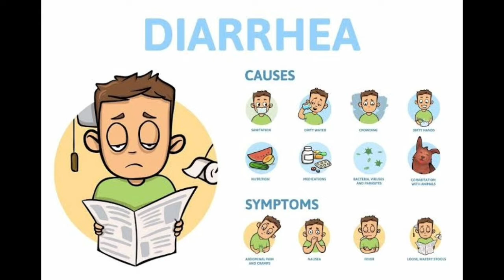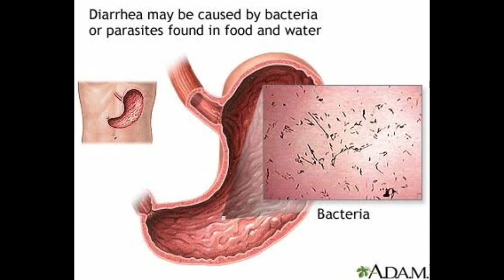ডায়রিয়া || উদরাময় || diarrhea || bengali || home remedies for diarrhea || symptoms || rain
by
RAIN HEALTH CARE
PRIMARY HEALTH AND EYE CARE CENTER

CENTER- SHIBPUR,  BARNIA, PALASHIPARA